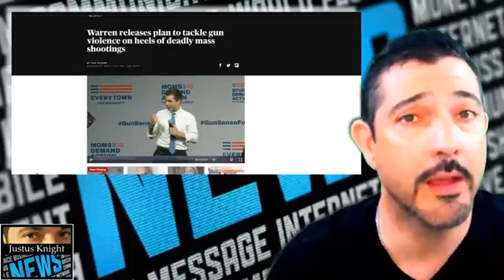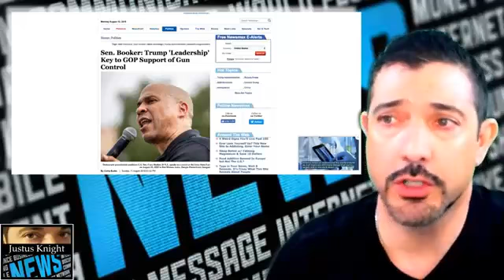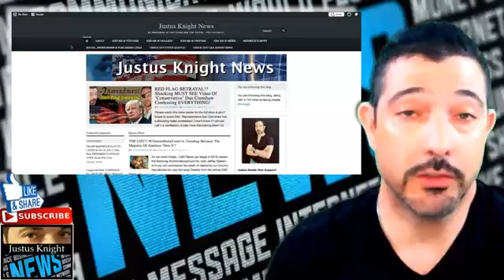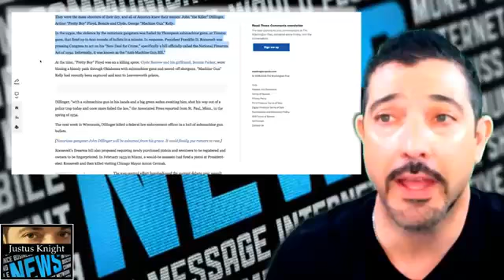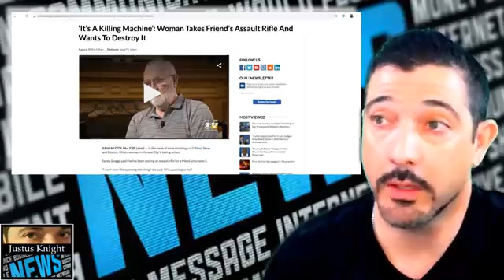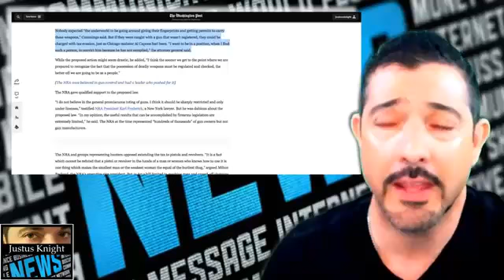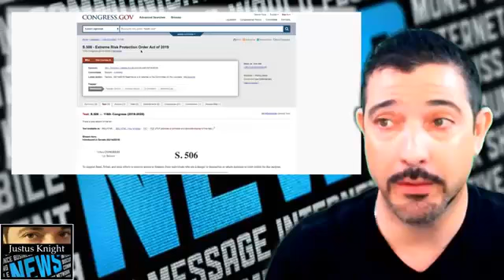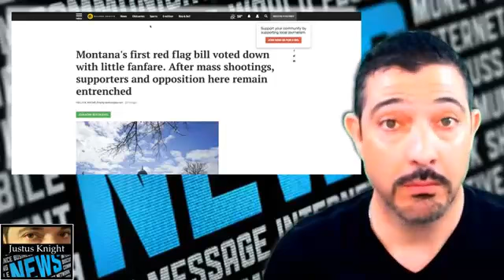NEWS NOW, You NEED TO KNOW THIS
This is  News Now TV  and NEWS CHANNEL 428 and also We Are 15 other Christian News Channel's   We Report  the The Real News and Truth and Facts  and The Bible  and we will preach the word of GOD and we will  Report the REAL NEWS AND TRUTH Regardless of if you  may like it or not.